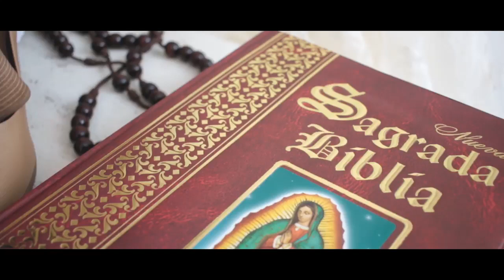¡EL MATRIMONIO DE MÓNICA Y ARMANDO! / Sandra Parra Sanación Interior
Comparte con personas que necesiten ver esto.

¡Informes por WhatsApp!

Medellín - Colombia